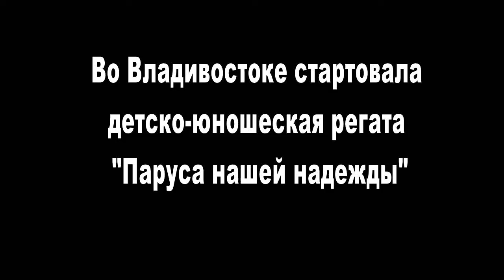VL ru Открытие парусного сезона 2012